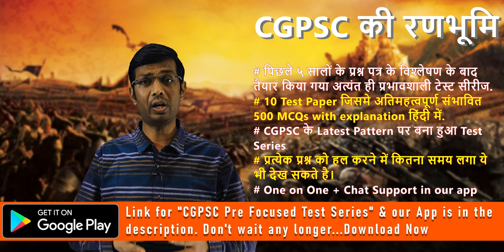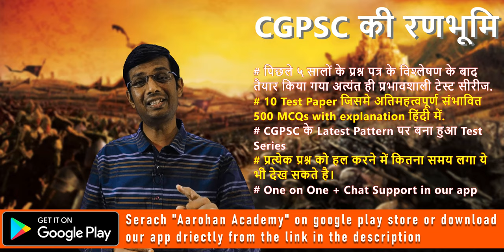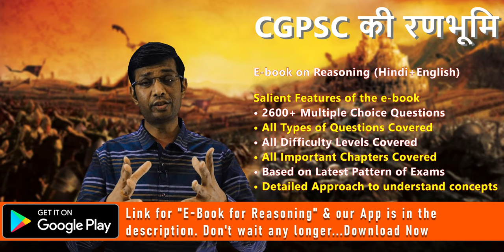CGPSC Pre 2020-21 | Best resource to clear CGPSC Pre Paper 01 & 02 | Test Series & E-Book | Job Ping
In this video, we will talk about the two best resources to clear CGPSC Pre 2020-21. CGPSC Pre Paper 01 छत्तीसगढ़ का सामान्य ज्ञान और भारत/विश्व का सामान्य ज्ञान & CGPSC Pre Paper 02 योग्यता परीक्षा C Set/aptitude & reasoning को clear करने के लिए Aarohan Academy & Job Ping लेकर आये है Focused Test Series for CGPSC Pre Paper 01 & A complete and comprehensive e-book on Verbal and Non-Verbal Reasoning in Bilingual medium for CGPSC Pre Paper 02.
ये दोनों resources आपकी किस तरह से CGPSC Pre Recruitment Exam को पास करने में आपकी help करेगा, यही हमने इस वीडियो में बताया है।

CGPSC की तैयारी में नीचे दिए गए Videos के Link आपके लिए उपयोगी हो सकते है-

How to edit Photo & Signature for CGPSC Online Form | CGPSC के फॉर्म के लिए फोटो कैसे बनाये | हिंदी